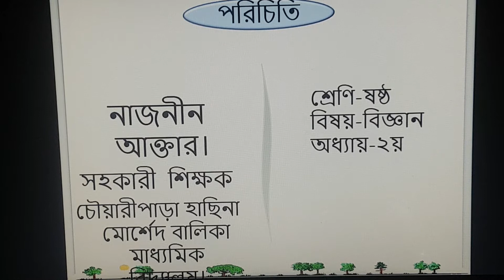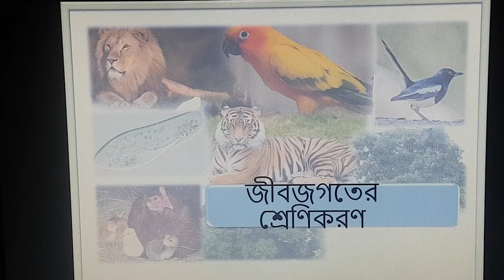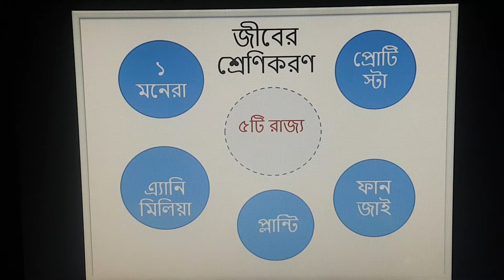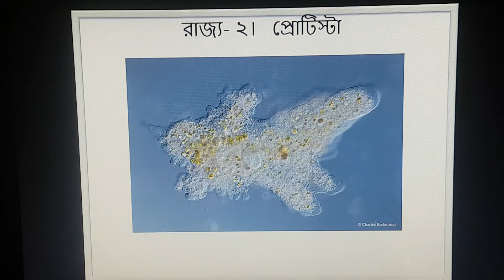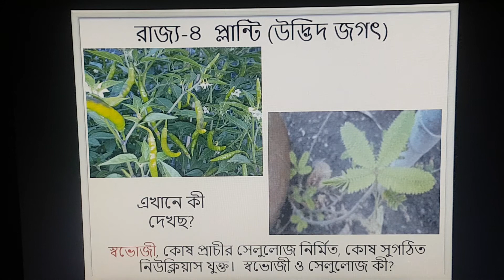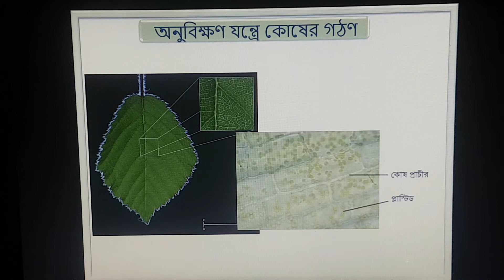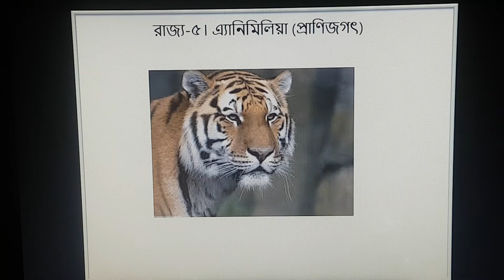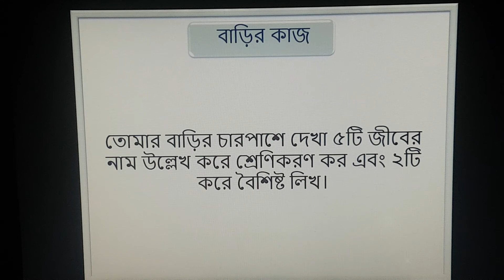জীবের শ্রেণিকরণ, ৬ষ্ঠ শ্রেণি।